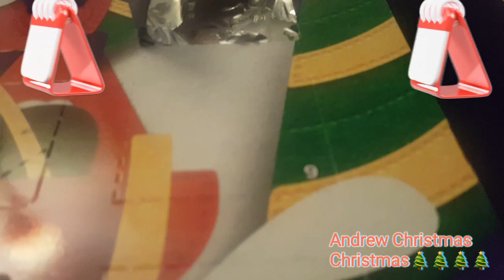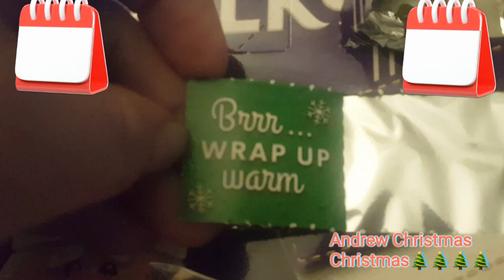9 And 10th Day Of Christmas🎄🎄🎄☃☃🎄🎄☃☃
9 And 10th Day Of Christmas🎄🎄🎄☃☃🎄🎄☃☃